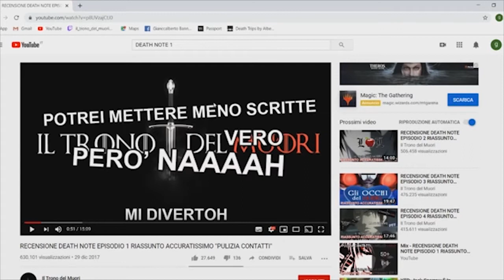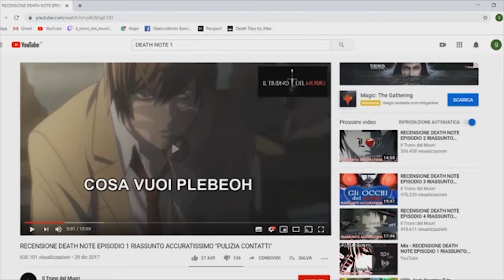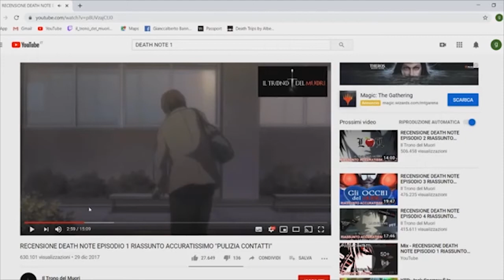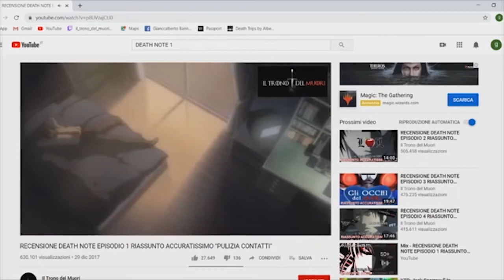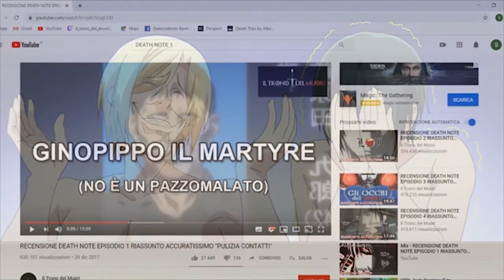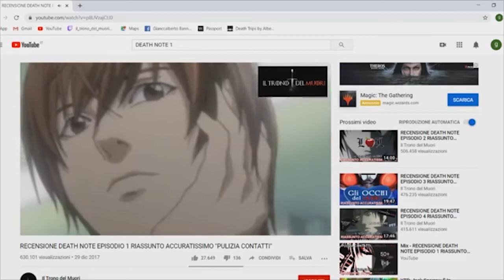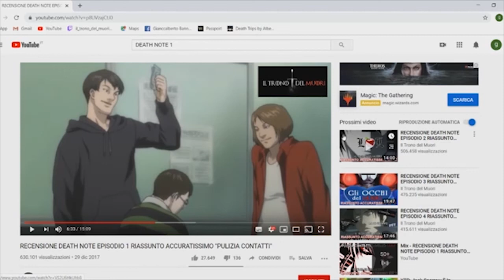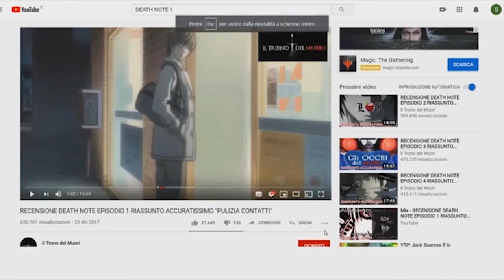Il trono del muori dice la sua riguardo al suo primo video di Death Note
Mi scuso per la qualità ma l ha scaricato cosi mi scuso ancora.